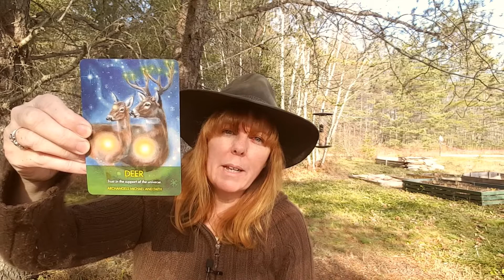Life Changing Experiences with Archangel Michael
Hello Friends! ☺

Welcome to Spiritual Rain, my name is Rain! Today I'm sharing some very amazing experiences I've had lately, seeing signs from the Archangel Michael.

Rain ♥

Please visit these wonderful friends of mine, you will enjoy their channels!